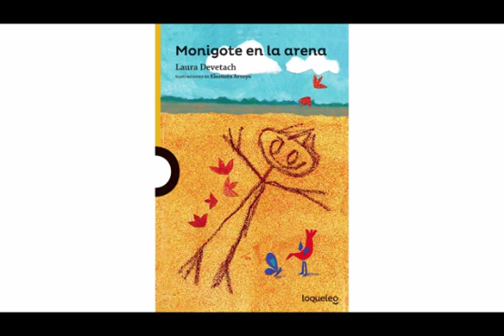Monigote en la arena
Cuentos que viajan